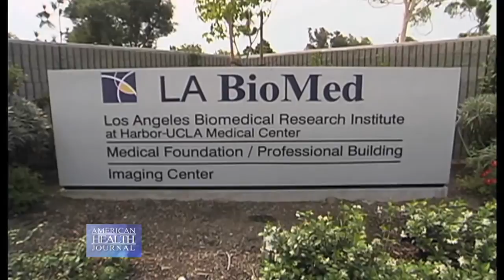Obesity & Kidney Disease - Joel Kopple, MD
Obesity has become a national epidemic in this country with 65% of Americans above the ideal body weight.

At LA BioMed, Dr. Joel Kopple tells us how obesity can lead to kidney disease.